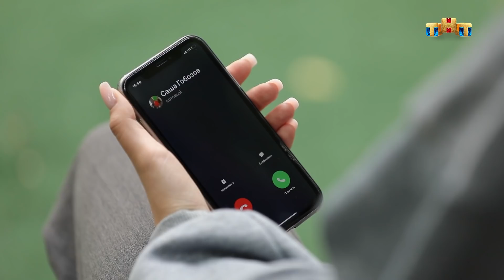Перезагрузка: 462 выпуск